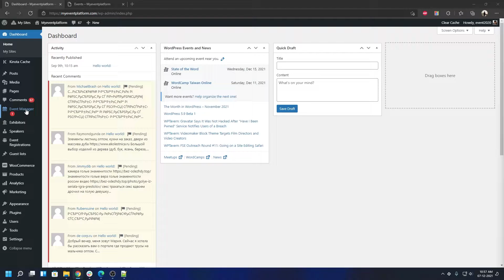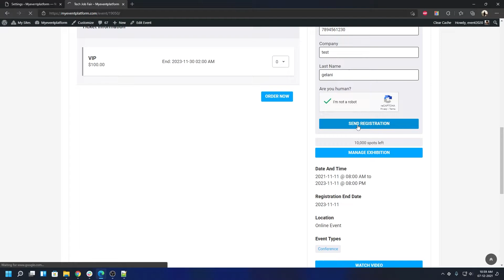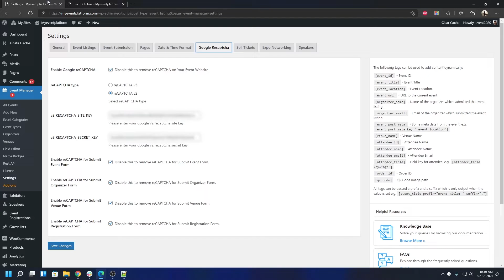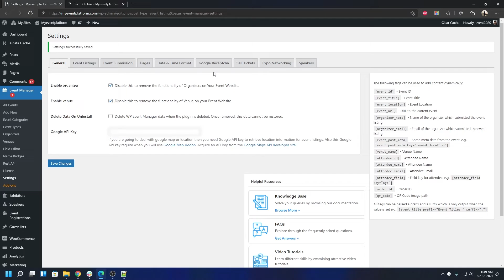How Enable Recaptcha for Submit Registration Form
The Tutorial provides a light upon how can the Recaptcha settings be activated on the submit Registration form.

Basically, The Recaptcha plugin provides you a facility to separate humans from the bot, to avoid fake entries, and spam entries, hence it becomes most important to have a reCaptcha form over your Submit Registrations form as well.

The plugin protects you from unwanted spam User entries or attacks, hence having a Recaptcha on the registration form is needed.

You need to activate the settings from the Wp event manager settings Google Recaptcha, here checkmark the option to activate on the submit Venue form. After performing this, you will see reCaptcha activated upon the form on the front.